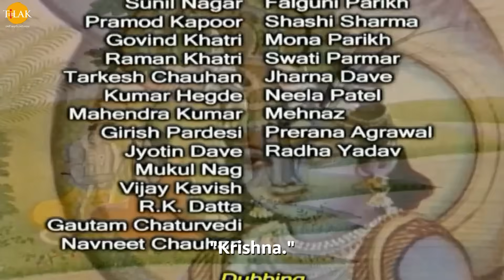Sri Krishna EP 213 - अनिरुध चल अपनी प्रेमिका उषा को खोजने | HQ WIDE SCREEN | English Subtitles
Ramanand Sagar's Shree Krishna Episode 213 - Anirudh walks to find his love Usha

उषा अनिरुध की तस्वीर के सामने खड़ी होकर अपने मिलन की बात कर रही थी जिसे बाणासुर सुन लेता है और उस पर क्रोधित हो जाता है की उसकी पुत्री शत्रु के पुत्र से प्रेम करती है। बाणासुर अनिरुध की तस्वीर को उठा कर अपने विजय ध्वज की अग्नि में फेंकता है तो अग्नि ध्वज नष्ट हो जाता है जिसे देख बाणासुर प्रसन्न हो जाता है। बाणासुर अपने महायुद्ध के संकेत से प्रसन्न हो जाता है और महायुद्ध की तैयारी करने के आदेश देता है। बाणासुर का मंत्री अपने राज्य को सुरक्षित करने की तैयारी करता है। बाणासुर की महरानी अनिरुध की तस्वीर को लेकर उसके सामने आती है और उसे बताती है की अनिरुध की तस्वीर मात्र ने आपके ध्वज को नष्ट कर दिया है इसलिए अनिरुध ही उषा के योग्य पति है। महारानी के समझने के बावजूद वह नहीं मानता और कहता है की मैं ये सब होने नहीं दूँगा बेशक माता पार्वती ने अनिरुध को उषा के पति के रूप में चुना हो। बाणासुर के मंत्री को कल की अनुभूति है की अनिरुध हमारे पतन का कर्ण बन सकता है जिस से वह डर कर राजा बाणासुर को इसके बारे में बताता है तो बाणासुर उस पर क्रोधित हो कर कहता है की मेरा कोई भी कुछ नहीं बिगाड़ सकता। बाणासुर अपने मंत्री की बात से क्रोधित हो जाता है और उसे अपने सामने से चले जाने को कहता है। अनिरुध उषा के बारे में सोचता रहता है की वह कौन है जो उसके सपने में आती हैं। तभी नारद मुनि वहाँ आ जाते हैं और उसे कहते हैं की तुम्हें अपनी प्रेमिकों को खोजने के लिए उत्तर दिशा में जाना चाइए और जब तुम्हें प्रहरियों से घिरा हुआ राज्य देखे समझ जाना की यही है तुम्हारी प्रेमिका का नगर।

Cast / पात्र
Swapnil Joshi
स्वप्निल जोशी
Ashok Kumar
अशोक कुमार बालकृष्णन
Deepak Deulkar
दीपक डेओलकर
Sanjeev Sharma
संजीव शर्मा
Pinky Parikh
पिंकी पारिख
Reshma Modi
रेशमा मोदी
Shweta Rastogi
श्वेता रस्तोगी
Paulomi Mukherjee
पौलोमी मुखर्जी
Sunil Pandey
सुनील पांडेय
Damini Kanwal
दामिनी कँवल
Sulakshana Khatri
सूलक्षणा खत्री
Shahnawaz Pradhan
शाहनवाज़ प्रधान
Vilas Raj
विकास राज
Sandeep Mohan
संदीप मोहन
Mona Parekh
मोना पारेख़
Shashi Sharma
शशि शर्मा
Deepak Dave
दीपक दवे
Sagar Saini
सागर सैनी
Vijay Kavish
विजय कविश
Amit Pachori
अमित पचोरि
Pramod Kapoor
प्रमोद कपूर
Girish Pardeshi
गिरीश परदेशी
Deepali Thosar
दीपाली थोसर
Sunil Chauhan
सुनील चौहान
Mahendra Ghule
महेंद्र घुले
Raman Khatr
रमन खत्री
Falguni Parikh
फाल्गुनी पारिख
Kumar Hegde
कुमार हेगड़े
Govind Khatri
गोविंद खत्री
Sunil Nagar
सुनील नागर
Kanu Patel
कन्नु पटेल
Tarakesh Chauhan
तारकेश चौहान
Lata Haya
लता हया
Sonia Kapoor
सोनिया कपूर
Dinesh Anand
दिनेश आनंद
Deepak Jethi
दीपक जेठी
Jyotin Dave
ज्योतिन दवे
Jharna Dave
झरना दवे
Mukul Nag
मुकुल नाग
Sheeba Chaddha
शीबा चड्ढा
Raj Premi
राज प्रेमी
Gautam Chaturvedi
गौतम चतुर्देवी
Anuj Sharma
अनुज शर्मा
Arun Mathur
अरुण माथुर
Shakti Singh
शक्ति सिंह
Tiya Gandwani
तिया गंडवानी
Basheer Khan
बशीर खान
Sanjeev Siddharth
संजीव सिद्धार्थ
N. Jitendra
न. जितेंद्र
Bhakti Narula
भक्ति नरूला
Neel Kamal
नील कमल
Niharika Bhatt
निहारिका भट्ट
Neela Patel
नीला पटेल
Vijay Sharma
विजय शर्म
Swati Anand
स्वाति आनंद